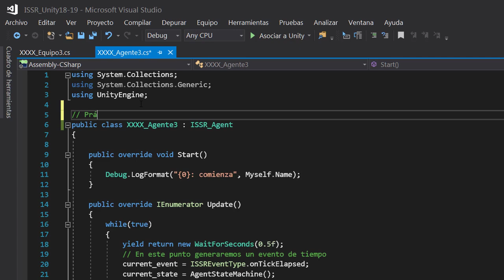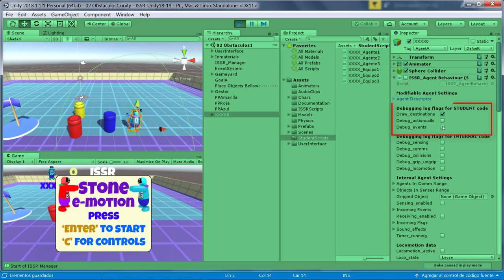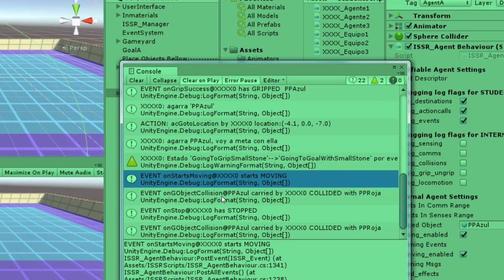Practica3 P1 Resolución de colisiones Preparativos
Práctica 3 Resolución de Colisiones